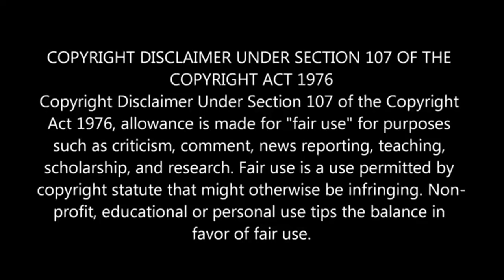GTA 5 ONLINE "CONJUNTO MODEADO CONJUTO HACK" 1.36/1.27 (BEST MODDED OUTFIT GLITCH) MODEAR CONJUNTO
Hoy les traigo un video de CONJUNTOS MODEADOS de Gta 5 Online BEST MODDED OUTFLIT en Gta V Online Nuevo CONJUNTO HACK GTA 5 ONLINE 1.27/1.35 CREATE MODDED OUTFIT"USING CLOTHING GLITCHES"

Top 5 Glitches Funcionando En Gta 5 Online GTA 5 ONLINE "TOP 5 MEJORES TRUCOS FUNCIONANDO" 1.36/1.27 *DUPLICAR AUTOS,CONJUNTO HACK,DINERO Y RP* Duplicar autos, Modear conjuntos, Conjuntos hack y mas

★Hola chicos que tal ¿como están? Espero que bien,Aquí les traigo un nuevo video de ! espero que lo disfruten,y si es así recuerda que me puedes dejar un like,comentar y si quieres mas vídeo así no olvides ¡SUSCRIBIRTE!

VÍDEOS RECOMENDADOS:

NO ME LO PUEDO CREER! TIENES QUE SABER ESTO FILTRAN FECHA DE SALIDA DEL PROXIMO DLC DE GTA 5

INCREIBLE! NUEVO DLC EXPANSIÓN DE MAPA EN GTA 5 ONLINE! FILTRACION NUEVO MAPA,NUEVOS DLC Y MÁS

GTA 5 ONLINE 1.27/1.35 CONJUNTO MODEADO BEST MODDED OUTFIT GLITCH CONJUNTO HACK GTA V ONLINE 1.35

GTA 5 ONLINE 1.27/1.35 TRUCO DINERO INFINITO DUPLICAR AUTOS SIN AYUDA -TRUCO DINERO INFINITO GTA V

Hoy Les Traigo Un Video de Top 5 Glitches Funcionando En Gta 5 Online GTA 5 ONLINE "TOP 5 MEJORES TRUCOS FUNCIONANDO" 1.36/1.27 *DUPLICAR AUTOS,CONJUNTO HACK,DINERO Y RP* Duplicar autos, Modear conjuntos, Conjuntos hack y mas

Gta 5 Online: Top 5 Mejores Glitches Funcionando GTA 5 Patch 1.27/1.36 Money glitch,Duplicar autos,top 5 best glitches,modded outfit glitch y mas!

GTA 5 ONLINE "TOP 5 MEJORES TRUCOS FUNCIONANDO" 1.36/1.27 *DUPLICAR AUTOS,CONJUNTO HACK,DINERO Y RP*